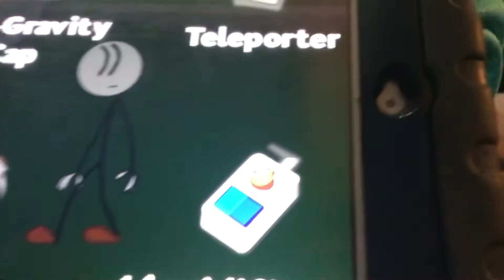Part 7 stealing the diamond were are sneaky